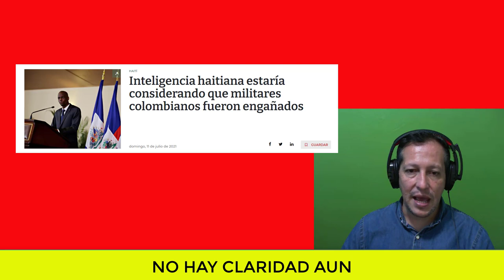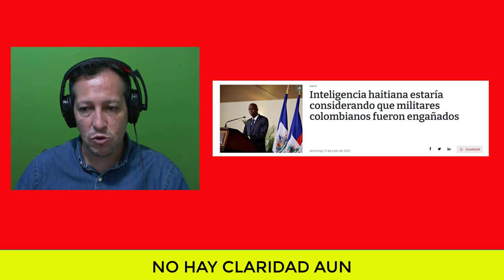NOTICIAS DE ESTADOS UNIDOS HOY Militares Colombianos